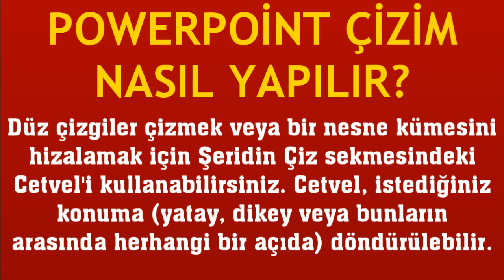Powerpoint Çizim Nasıl Yapılır?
Merhabalar bu videomuzda sizlerle birlikte microsoft powerpoint çizim nasıl yapılır sorusuna yanıt vermeye çalışıyoruz.İyi Seyirler Dilerim.

powerpoint çizim nasıl yapabilirim
powerpoint kalem ile çizim yapma
powerpoint düz çizgi nasıl yapılır